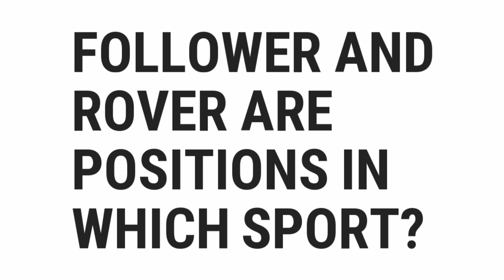Follower And Rover Are Positions In Which Sport? | Top Quizzes Online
Follower And Rover Are Positions In Which Sport?

░▒▓█ 𝕎𝕖𝕝𝕔𝕠𝕞𝕖 █▓▒░

 ░▒▓█ 𝕋𝕒𝕘𝕤 █▓▒░

quiz,
how,
what,
where,
why,
who,
when,
which,
can,
shall,
may,
will,
must,
could,
should,
might,
would,
ought,
to,
much,
many,
have,
was,
make,
know,
has,
do,
go,
get,
give,
watch,
change,
be,
is,
are,
for,
on,
in,
best,
most,
popular,
top,
quizzes,
online,
questions,
and,
answers,
or,
of,
about,
test,
the,
by,
at,
from,
into,
until,
under,
behind,
between,
had,
next,
front,
above,
below,
left,
right,
up,
down,
along,
been,
over,
off,
around,
near,
far,
long,

░▒▓█ ℍ𝕒𝕤𝕙𝕥𝕒𝕘𝕤 █▓▒░